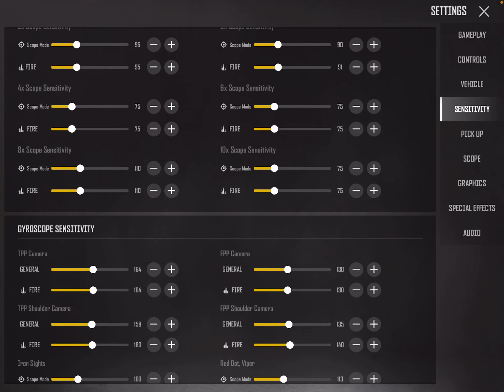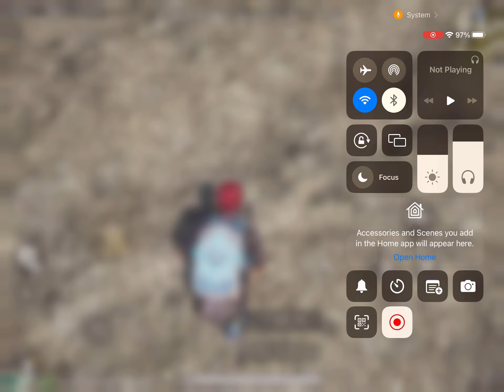NEW STATE MOBILE MOST IMPORTANT SETTINGS